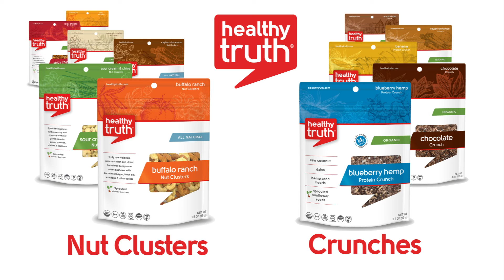Healthy Truth Team Chats Health with NY Giant's Nate Solder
We chat about healthy living with Nate Solder, Offensive Tackle for the NY Giant's!